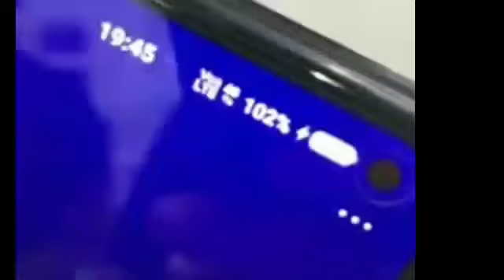Phone÷ Vivo V17 Pro charging 102% । Not Believe It😱😱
👉Windows 10 + Computer Tips♥️ T.

👉INSTAGRAM ➡️ in in the dcd321